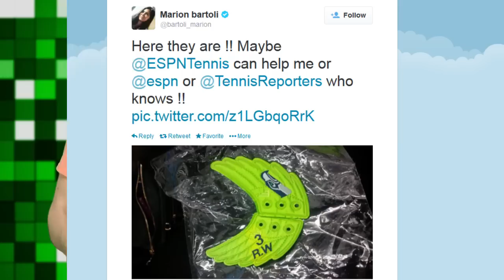Sumo Federer -- Robson Raps -- Wozniacki Supports McIlroy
This week in Tennis News brought us Fabio Fognini and Laura Robson showing off their musical skillz, Marion Bartoli building a shoe accessory empire and Caroline Wozniacki supporting Rory McIlroy on the golf course. Plus, don't miss Roger Federer posing as a sumo wrestler, rugby player and soccer star in his latest Gillette commercial.